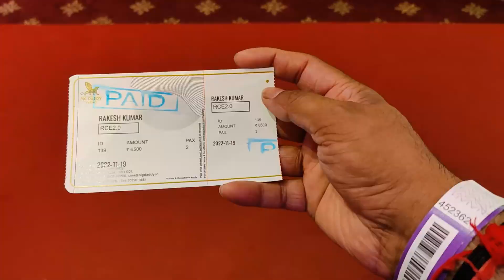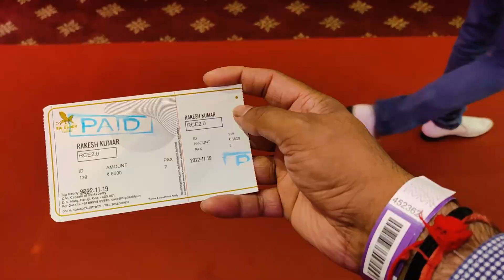Big Daddy Casino, Goa 💰 🎰 - Episode 2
In this video I am taking you to Panjim, Goa, where we explore India's Largest Floating Casino.

Other YouTube Goa Videos

Colva Beach 😎 - Crystal Clear Water and White Sand Beach in South Goa ⛱️ | Rakesh Kumar - Episode 1